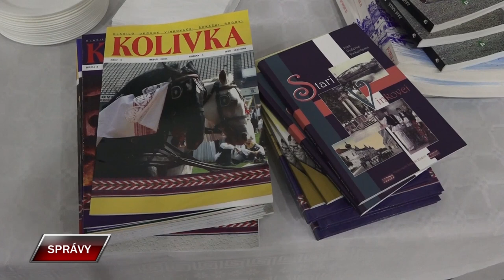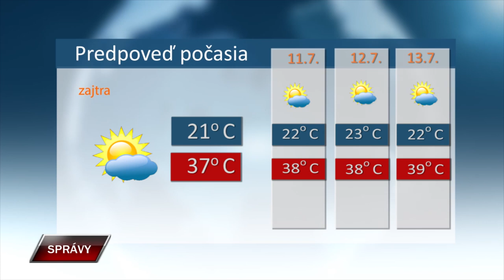Spravy 9 7 2024